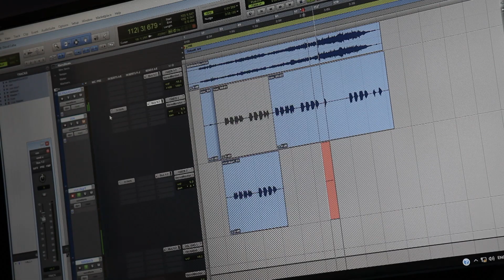David Leha Performs a Vocal Take at Our Studio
David Leha Vocal Only